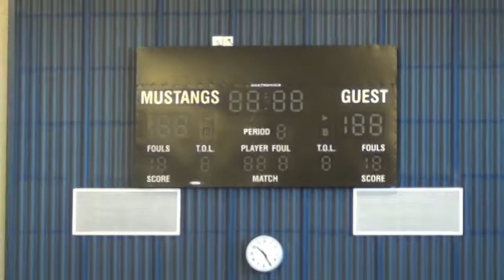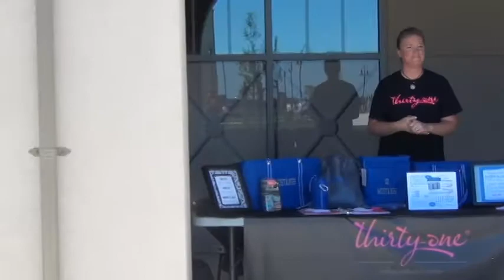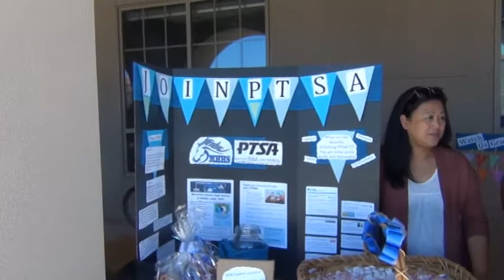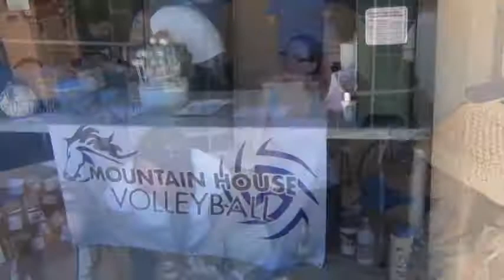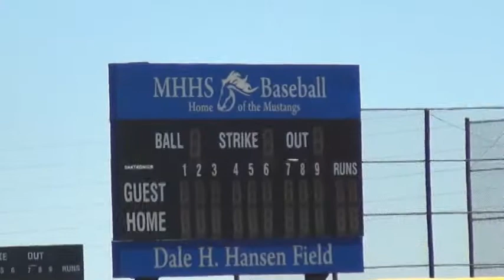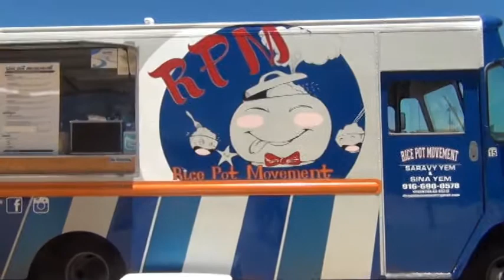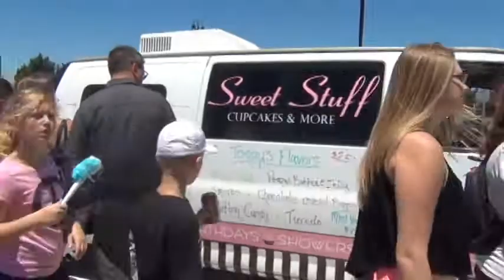MHHS 2014 Grand Opening - VIP Tour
A tour of the new Mountain House High School by Principal Ben Fobert during it's grand opening on Saturday, June 28, 2014.